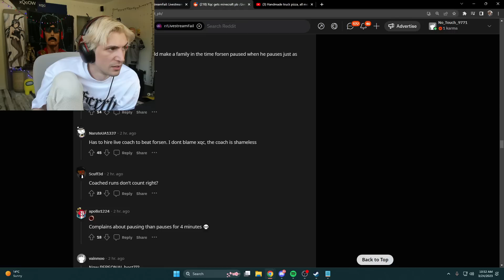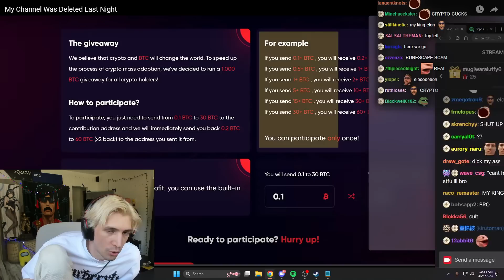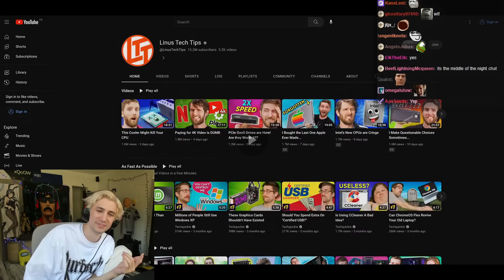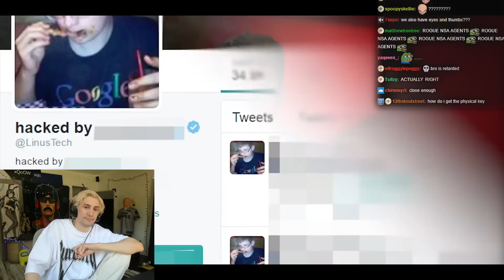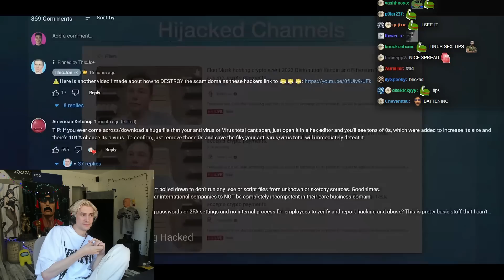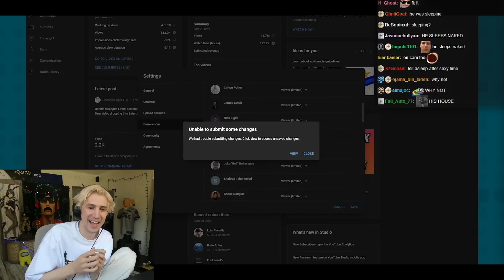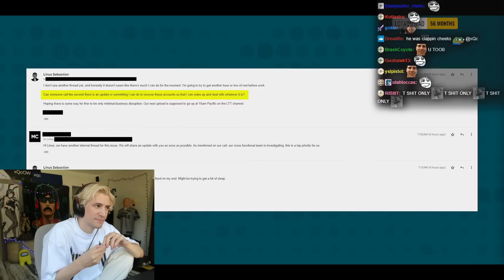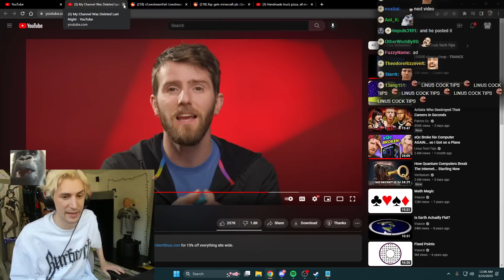xQc Reacts to 'My Channel Was Deleted Last Night' | Linus Tech Tips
The Biggest Hack In YouTube History